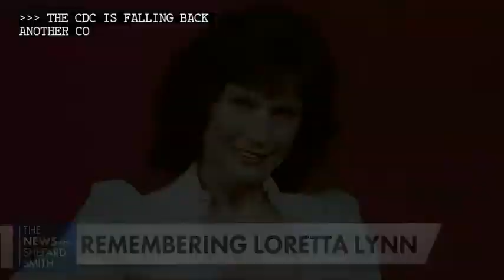WIN 20221004 16 16 57 Pro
NEWS ON THE RUN TUESDAY